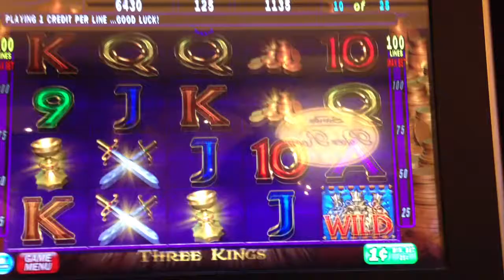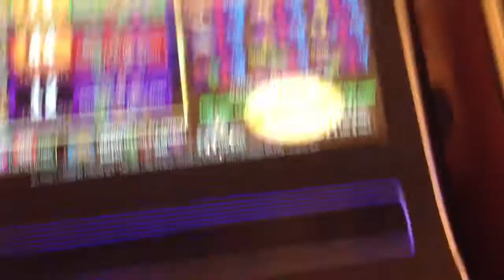Three kings purple bonus on max bet part 2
Venetian 7/20